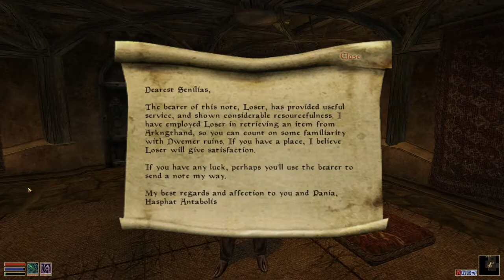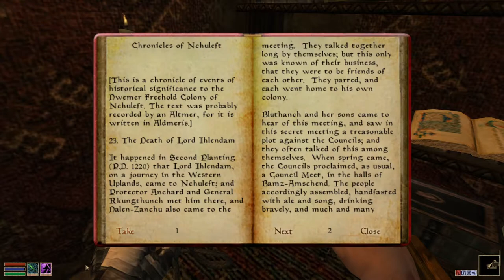The Elder Scrolls III: Morrowind [20] Petty Favors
"I'm too lazy, do my job for me." "I want this book, steal it for me." "I don't like this person, kill them for me."

Mage's guild questgivers are wild.